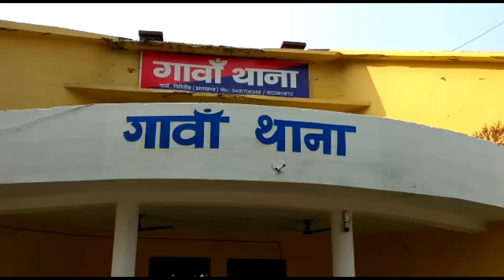Giridih सड़क पर नाले का पानी बहाने को लेकर गांवा के बढ़ी टोला में दो पक्षों के बीच विवाद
सड़क पर नाले का पानी बहाने को लेकर गांवा के बढ़ी टोला में दो पक्षों के बीच विवाद हो गया। हालांकि मामले की सूचना पर गावा थाना पुलिस मौके पर पहुंची और पानी बहाने वाले पक्ष को जमकर फटकार लगाई और मामले को सलटाया गया।